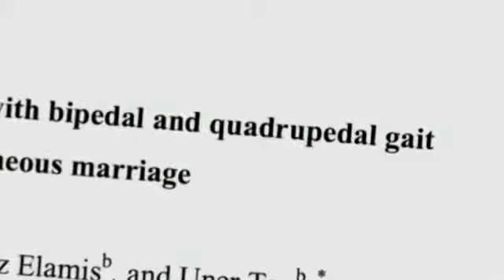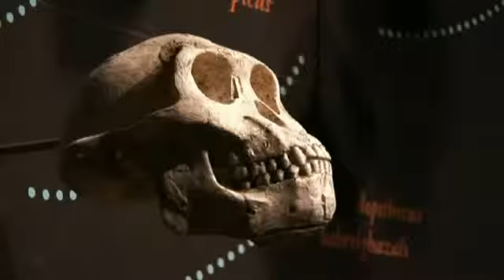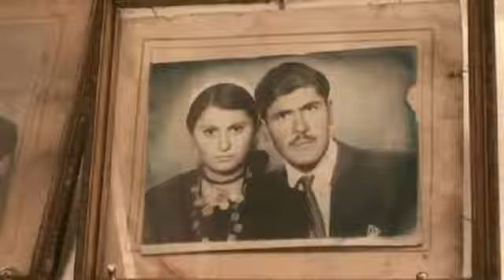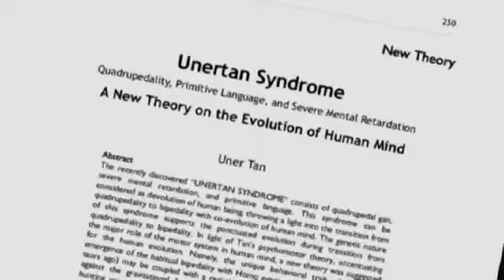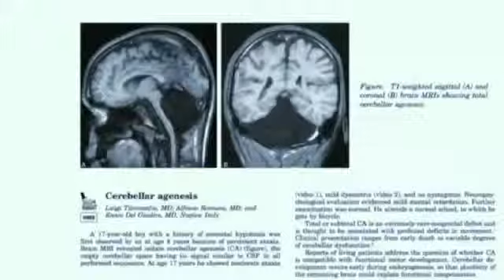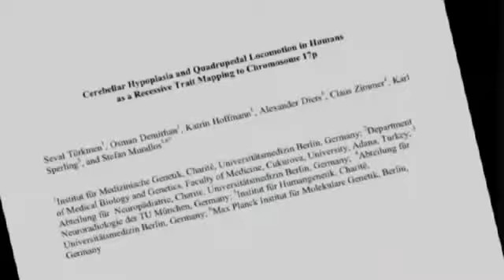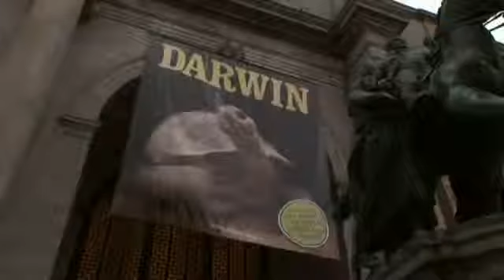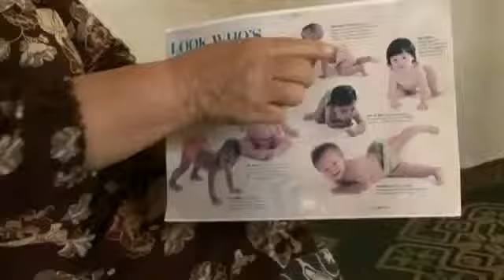Copy of The Family that Walks on All Fours YouTube